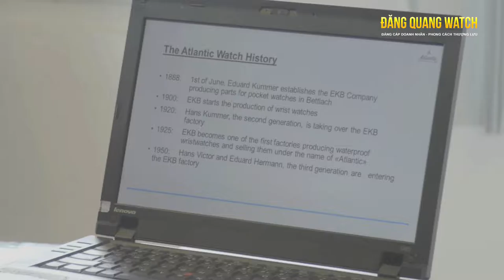Đăng Quang - Alantic